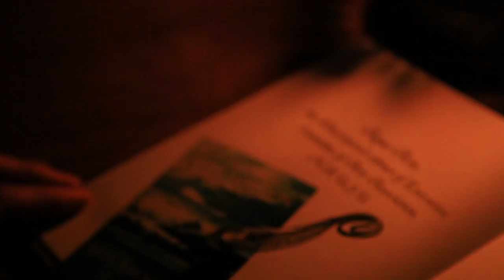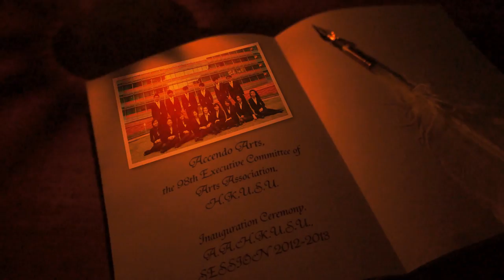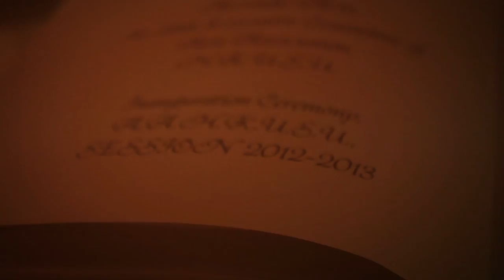Arts Association, H.K.U.S.U. Inauguration Video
The Inauguration Ceremony of Arts Association, H.K.U.S.U., Session 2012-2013 was successfully held on 7th February at Rayson Huang Theatre, The University of Hong Kong.

We would like to thank all guests for joining us that evening and we wish you have enjoyed it. Meanwhile, gratitude should also be delivered to all helpers for their generous assistance.

Please continue your support to us.

Arts Association, H.K.U.S.U. Session 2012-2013 - Accendo Arts
Chairman -- Floppy, Chan Lit Man
Vice-Chairman, Internal -- Tommy, Lee Yiu Cheong
Vice-Chairman, External -- Oscar, Ng Wai Ka
General Secretary -- Arnold, Chan Kin Wai
Financial Secretary -- Shikata Hisa
Academic Secretary -- Lesley, Cheung Lai Sum
Welfare Secretary -- Jessie, Wong Lok Yin
Sports Captain-- Angus, Liu Tin Tsan
Sports Captain--Cindy, Fan Sin Chi
Publication Secretary -- Flora, Ho Yin Yee
Social Secretary --Kammy, Kong Pui Wing
Current Affairs Secretary -- Kenas, Kwong Kit Ying
External General Secretary -- Annalie, Chow Chi Ching
Faculty Affairs Secretary -- Ken, Chan Kwok Kit
Marketing Secretary -- May, Wu Sin Wai

Special Thanks to the editors Wong Dou Fai and Chung Kwok Shing
Music: The Water , We Are Never Ever Getting Back Together